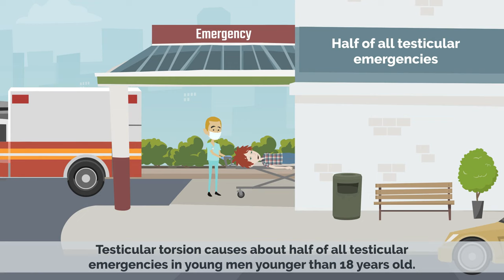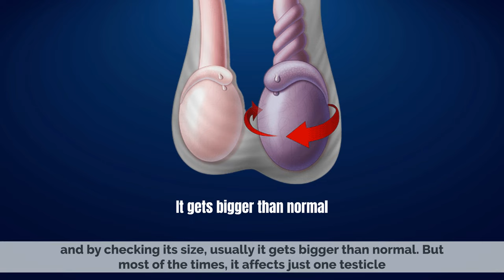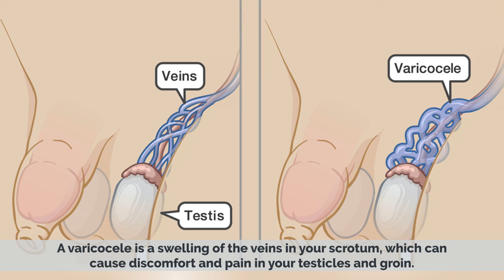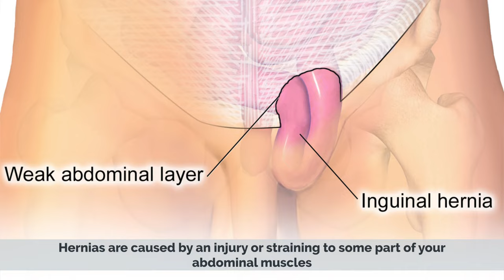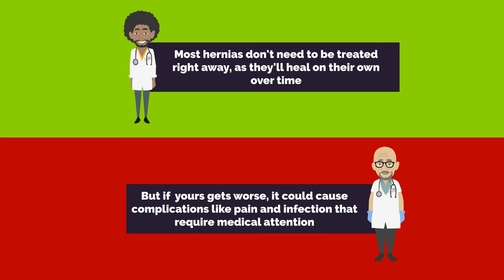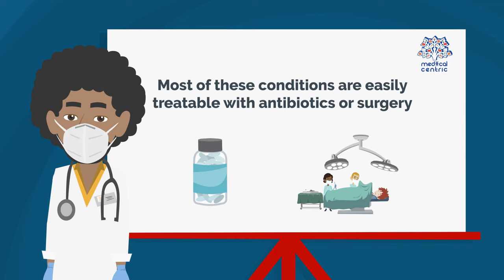8 Causes Of Testicular Pain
Chapters

0:00 Introduction
0:17 Trauma
0:38 Testicular Torsion
1:19 Hydrocele
1:57 Varicocele
2:19 Epididymitis
2:44 Prostate Gland
3:26 Hernia
4:07 Testicular cancer

Today’s Video topic is Testicular Pain. Testicular pain can be painful and scary, but it's also usually not a sign of anything serious. Still, it's important to know what your options are when it comes to treatment and when you should seek medical attention for testicular pain.
Trauma
It's important to understand that the testicle is a sensitive structure. Testicle injuries are common in young adult males and can occur during sports or other physical activities. If you suffer this type of injury, your testicle may be painful, swollen, and prone to developing an infection.
Testicular torsion
Testicular torsion occurs when the testicle rotates within the scrotum and becomes twisted on itself. The blood supply to that side of the testicle is cut off, and it can cause severe pain. Testicular torsion causes about half of all testicular emergencies in young men younger than 18 years old.
Testicular torsion is usually diagnosed by feeling for a pulse in your injured testicle—it should feel like there's no pulse at all if there's been some damage done already—and by checking its size, usually it gets bigger than normal. But most of the times, it affects just one testicle, and can be treated with surgery to restore the testicle to its correct place.
Hydrocele
A hydrocele is an accumulation of fluid in the scrotum. Although it’s a common condition, it can be uncomfortable and sometimes painful. The exact cause of a hydrocele isn’t always clear, but it can often be resolved with surgery to drain the fluid from your scrotum.
If you have a swollen scrotum that only hurts when you touch it or move around too much, you may have a hydrocele. The swelling will feel like a balloon inside your testicle, and they are usually painless unless they get infected or enlarged enough to press on nerves or blood vessels, in which case they become very painful indeed.
Varicocele
A varicocele is a swelling of the veins in your scrotum, which can cause discomfort and pain in your testicles and groin. The swelling is most common on one side of each testicle but it can happen on both sides at once too. Sometimes people with a varicocele don't notice any symptoms; but, if it hurts, then the patient should see a doctor.

Epididymitis
Testicular pain can also be caused by epididymitis, an inflammation of the epididymis. This is a tube that transports sperm from the testicle to storage in the prostate gland. Symptoms include pain in your scrotum or testicle and swelling and redness of the scrotum. It is usually caused by STIs, infections, and Trauma.
Infection of the prostate gland
Another cause of redness or pain in the testicle or scrotum, could infection of the prostate gland. Testicular infections are usually caused by bacteria that enter the body after sexual contact. The most common cause for this is chlamydia and gonorrhea.
Prostate infections can also cause pain in the lower back, groin and testicle area. This type of infection is more common among men over 50 who are obese or have diabetes and/or high blood pressure. Prostate infections can be treated with antibiotics prescribed by your doctor if they're caught early enough before they spread to other parts of your body.
Hernia
Hernia is another cause of testicular pain. A hernia is a bulge in the wall of your abdomen that occurs when an organ or tissue pushes through an opening in the muscles and skin of your body. Hernias can occur anywhere in your abdomen, but they're most common in the groin area and around your belly button.
Hernias are caused by an injury or straining to some part of your abdominal muscles, like lifting something heavy or straining during exercise.
Most hernias don't need to be treated right away, as they'll heal on their own over time, but if yours gets worse, it could cause complications like pain and infection that require medical attention
Testicular cancer
Testicular cancer is a type of cancer that starts in the cells of the testicles. Symptoms include swelling or a lump or hard area in one or both testicles and other symptoms like tiredness, weight loss, pain in abdomen and groin. If you have any of these symptoms it’s important to see your doctor as soon as possible so they can check for testicular cancer before it becomes more serious.

When to see a doctor for testicular pain
If your testicular pain is severe, or if it's not getting better with home care and over-the-counter medications, you should see a doctor. You should also make an appointment if: Your testicle is swollen or hot to the touch. You have other symptoms like fever, nausea and vomiting, pain in your abdomen or back, skin lesions on the scrotum or groin area. You have a lump or swelling on one side of your scrotum. The good news is that most of these conditions are easily treatable with antibiotics or surgery.